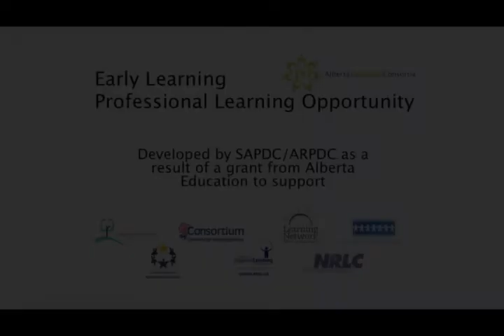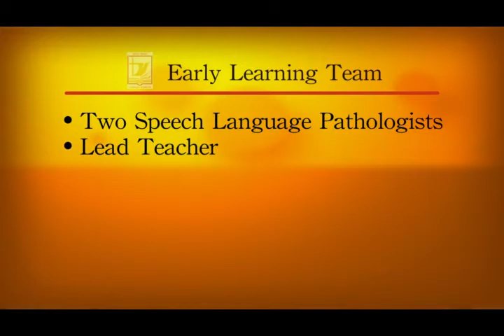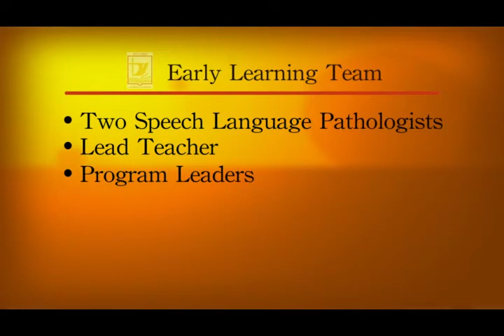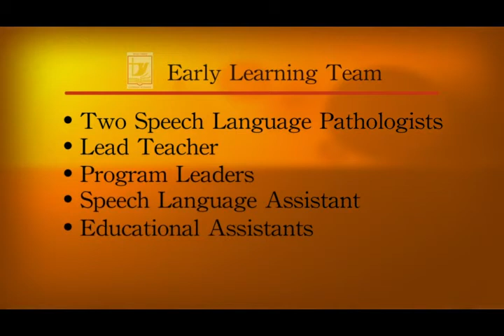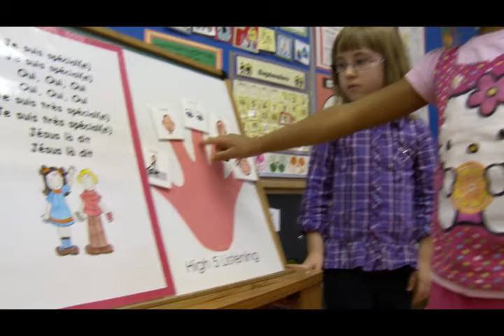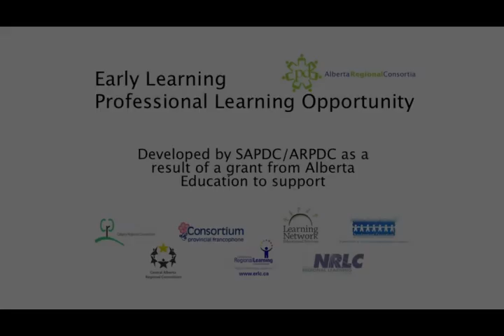Professional Learning Opportunities to Support Teacher Capacity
This video explores quality PD opportunities provided to early childhood para-professionals within Holy Spirit Catholic Schools. Through professional development staff are best equipped to provide optimal support for three and four year old children enrolled in pre-kindergarten programs.